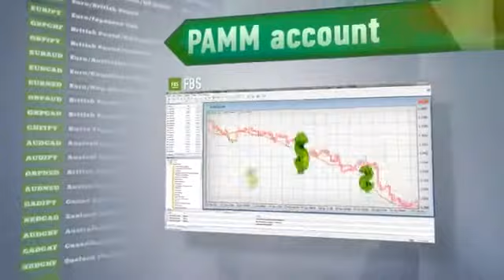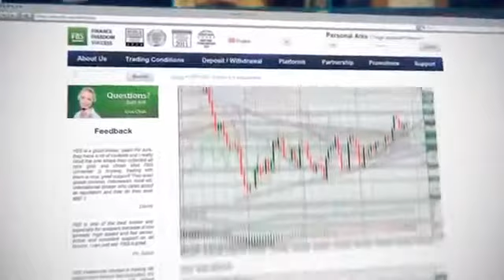Watch Three Simple Forex Trading Strategies | Fxcm.Com